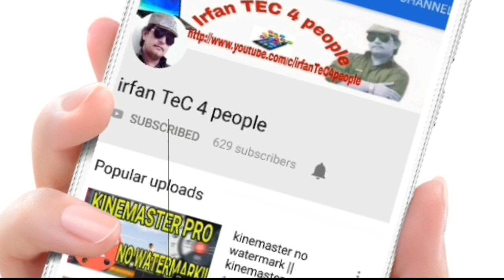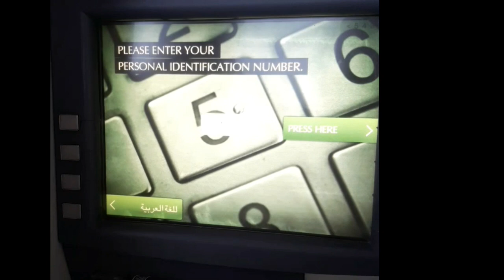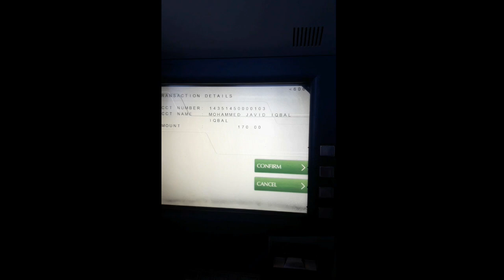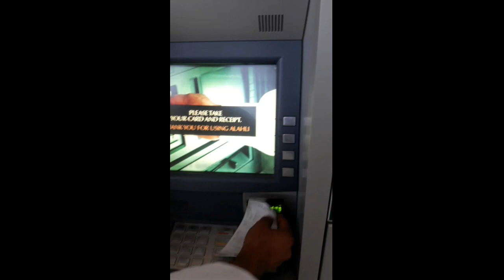How to transfer Money From NCB Bank ATM/ ncb bank k ATM se pasy kasy transfer krty han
hello  friends aj ki video ma ham ne apko ye betaya k ap NCB  Bank k Atm se pasy kasy transfer karny agr ap ko koi mushkal aa rahi ho ya koi swal ho to ap hamny comment kar k poch sakty han

Al rajhi account mobile ma kasy bnta ha or mobile se pasy kasy transfer krty ho